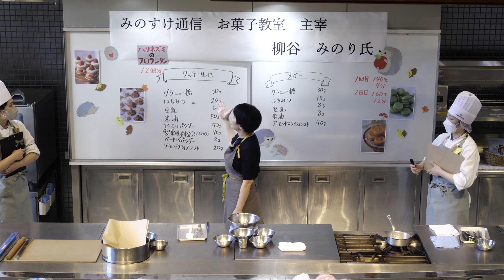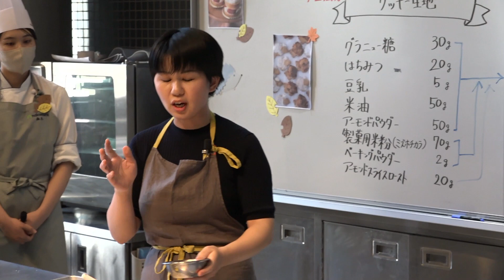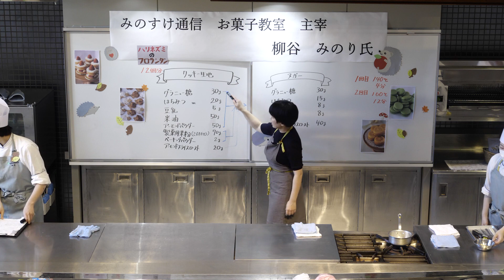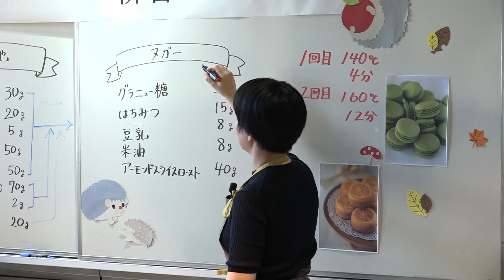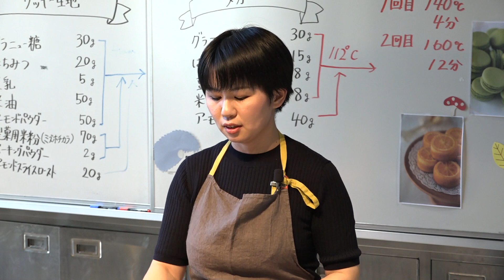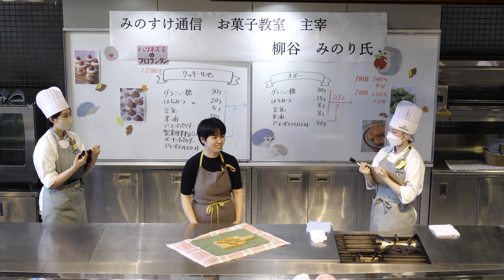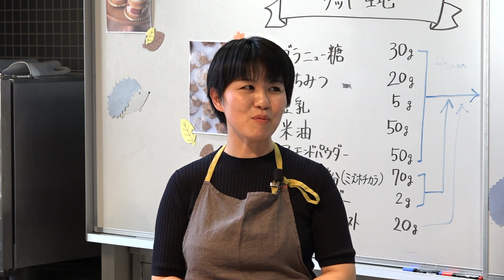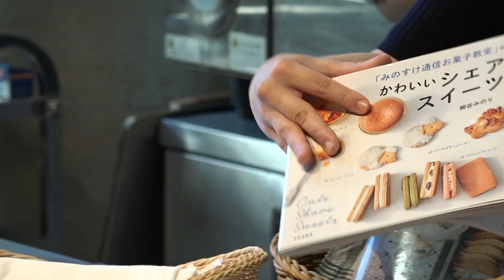みのすけ通信 お菓子教室主宰 柳谷 みのり氏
本校卒業生でもあります。ご家庭でもマネできるお菓子作りのコツを分かりやすくお教えします。